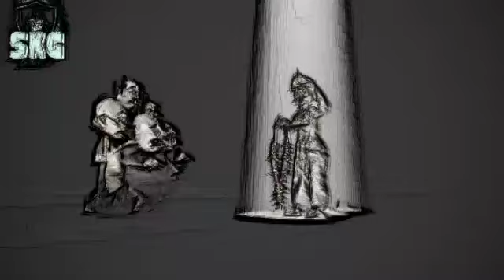Motu Patlu | Bhootni ki Shadi मोटू पतलू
Motu Patlu cartoon video. very funny and enjoyable. Children of different ages will enjoy. Kids favourite cartoon motu patlu dancing in a club with other friends. funny actions in a dance with music.